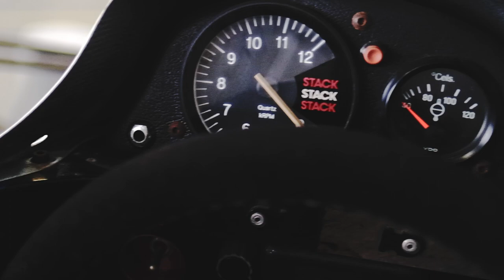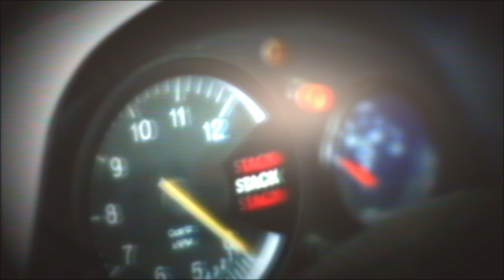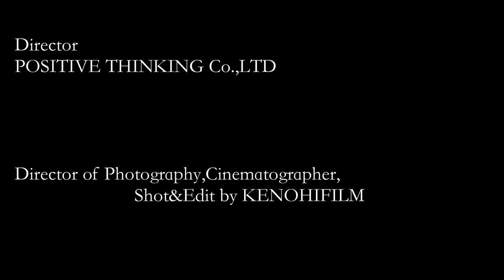The Archive Movie of 89’ Tyrrell Type 018 Formula-1 Chassis #4 with FORD DFR.